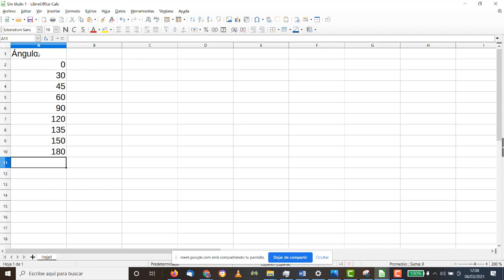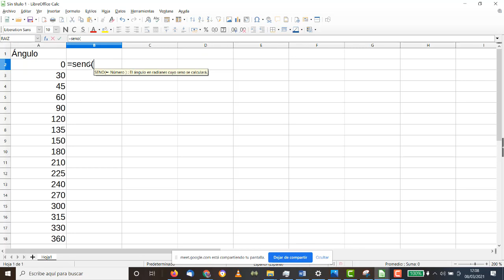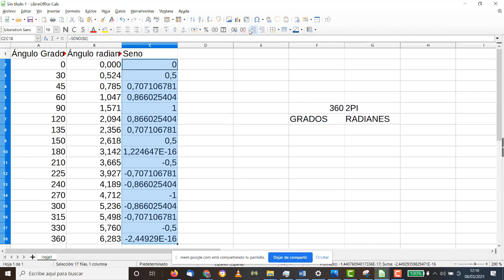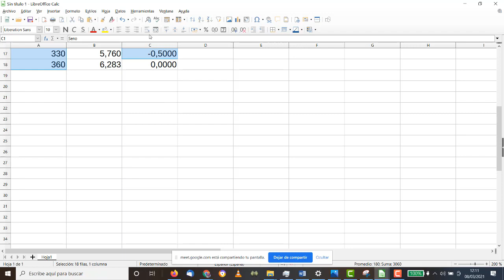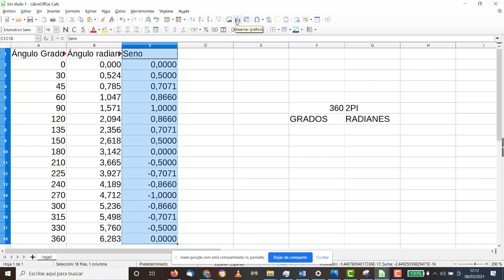Función seno Matemáticas con Calc TIC 4 ESO IES Monterroso